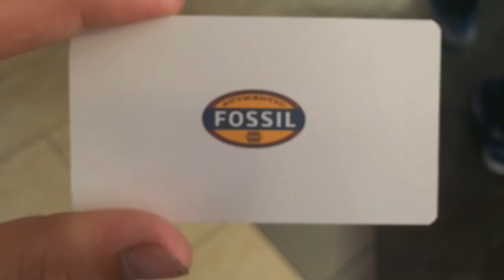14 Sears Tools